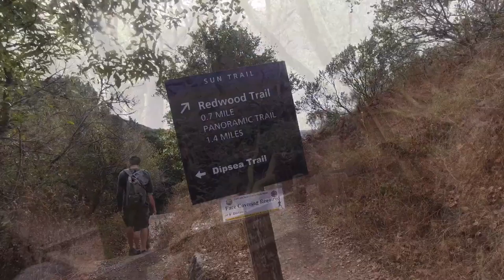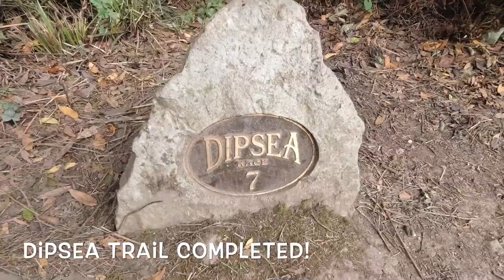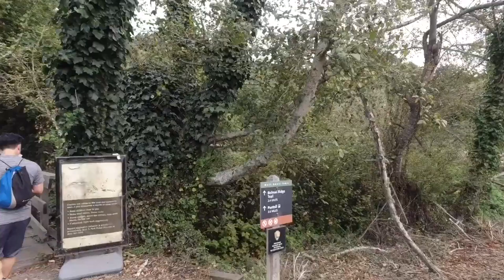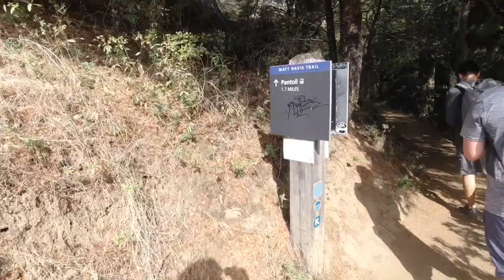登上舊金山. 第九站: Mill Valley, Dipsea, Matt Davis, Muir Woods Loop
Veterans Day:   Me and two Chan Brothers took our two feet and several gallons of water to Mill Valley and started our longest hike ever to Stinson Beach.   From Stinson Beach, we went back to Mill Valley via Matt Davis Trail, Bootjack Trail, Muir Woods.

Total distance: 19 miles
Total Elevation: 4800 feet
Total Time: 8 hours